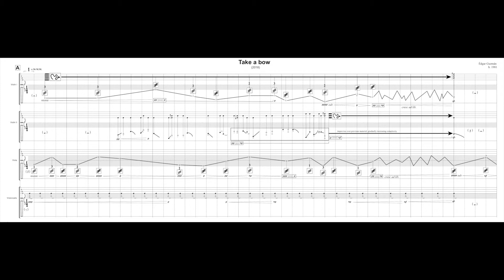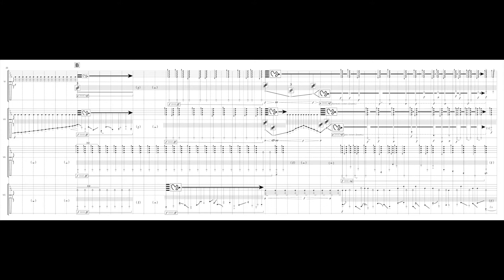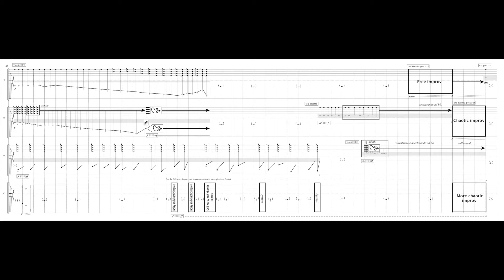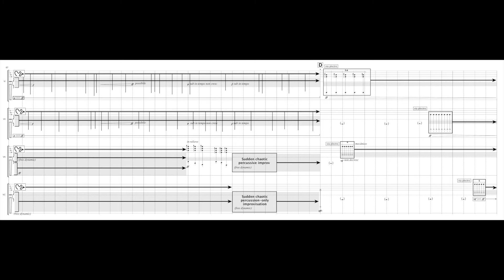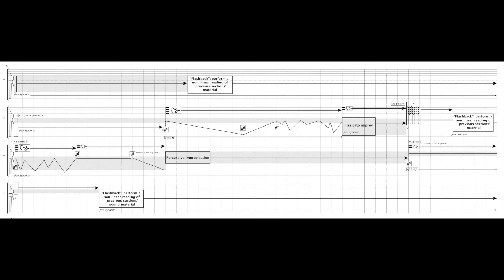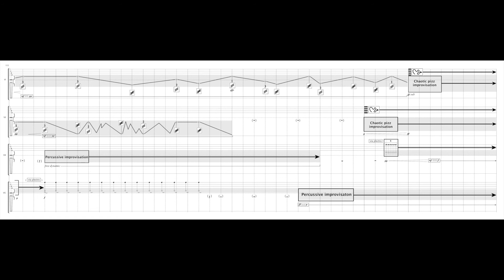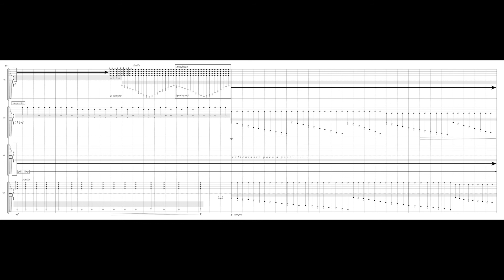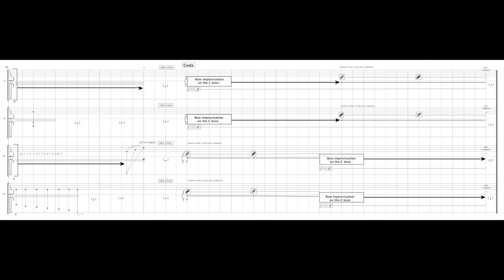Take a bow (2018) cuarteto de cuerdas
Estreno mundial
Agosto 29, 2018
Centro Cultural Hangar, Querétaro
Cuarteto 8 X Radio

Obra realizada con apoyo del Fondo Nacional para la Cultura y las Artes a través del Programa Sistema Nacional de Creadores de Arte 2017